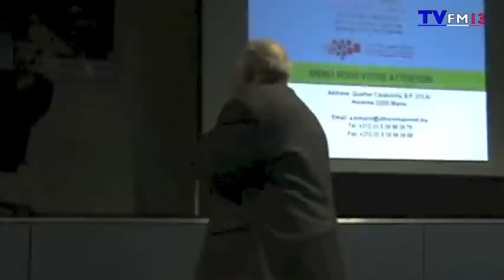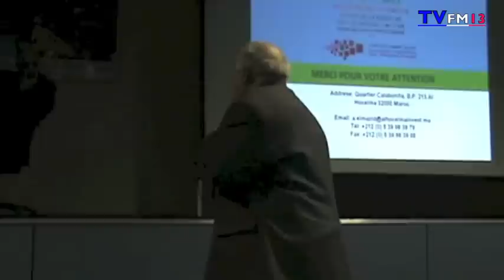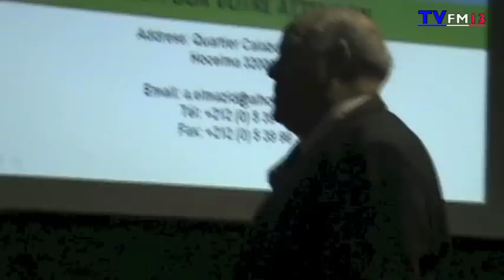البنك الشعبي في خط الفضيحة والعربي أمزور يكشف خبايا النصب والتزوير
السيد العربي أمزور يخرج عن صمته لخبايا النصب والاحتيال لدرجة التزوير, في القضيتين الأولى من   اجل استرجاع منزله المسلوب بالنصب والتزوير منذ 37 سنة والقضية الثانية منها ضد البنك الشعبي المغربي ببروكسيل بتهمة النصب والاحتيال والاستغلال وتزوير العقود بقروض وهمية لم يستفد منها وكان  العربي ضحيتها بامتياز  نتج عنها إفلاسه في مشاريعه الاستثمارية رغم كل المحاولات القانونية لاسترداد حقوقه المسلوبة.

السيد العربي أمزور ما إن يتخبط بين المحاكم المغربية يجد نفسه  يواجه أخطبوط  البنك الشعبي الذي تطال أطرافه مصالح كل المهاجرين من الجالية المغربية ودالك عبر  العلاقات القوية التي يربطها ليحمي مصالحه على حساب أبناء الجالية .

يعتبر السيد العربي البنك الشعبي على أن هدا الأخير الذي لا يكف من تحطيم طموحات الجالية المغربية وسلب ممتلكاتها و إفلاس استثماراتها وقتل روح المواطنة في قلوبها لمن بقية شعلة المواطنة تزال مشتعلة وتقاوم من اجل البقاء في حبها لوطنها المغرب.
 حين فضل التعامل مع بنك مغربي قاصدا بذالك دعم الاقتصاد الوطني لفائدة المصلحة العامة خاب أمله في البنك و القضاء  معا ,طيلة السنوات الماضية.

بحيث ثم استدعاء العربي كرجل أعمال ناجح  من طرف البنك الشعبي بالطواطئ  مع السيد حميد بوعرفة  الذي اصبح في ما بعد شريك له في الشركة  من اجل إقناعه بقروض بفوائد تفضيلية على غرار باقي لأبناك البلجيكية.
فوافق على القروض التفضيلة المزعومة بحيث لم يكن دالك بنية قرضه بل بإيقاعه في فخ التزوير والاحتيال من طرف البنك لسد الخصاص في الميزانية السنوية التي يعاني منها البنك بسبب الاختلاسات والتلاعب في حساباته الداخلية ويلجئ بدالك هدا الأخير إلى التحايل على  الضحايا دوي رؤوس لأموال .

 بالاضافة  الى اعتراف موقع من طرف مدير البنك الحالي للسيد العربي بعدم توفر البنك على ارشيف للمعاملات الخاصة بحساب السيد العربي .دالك ما يؤكد تلاعب  في التسيير  بحيث لا يعقل  أن المعاملات البنكية غير متوفرة على أرشيف لها.
بدات الماسات حين اكتشف السيد العربي كل التلاعبات الحسابات و القروض الوهمية.

فيصل دومكسا